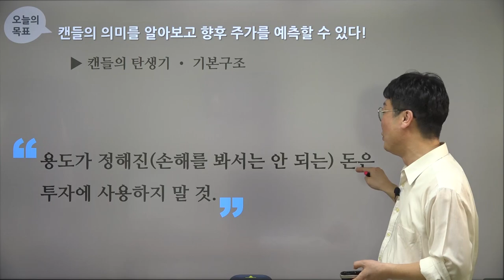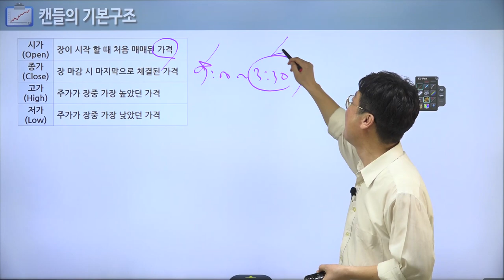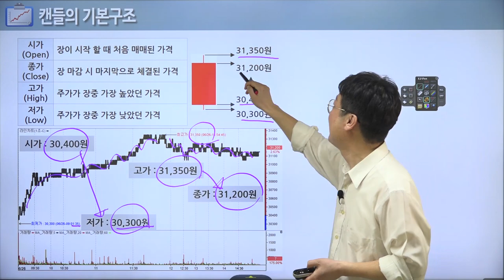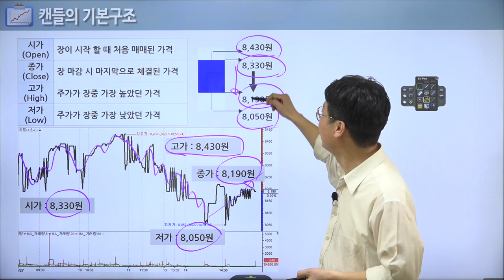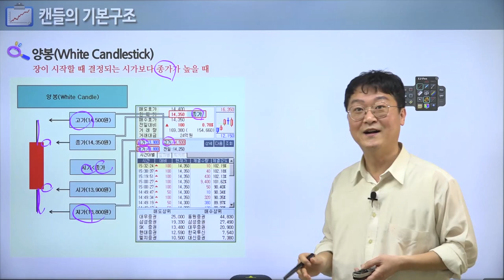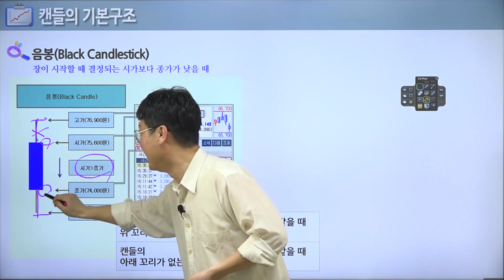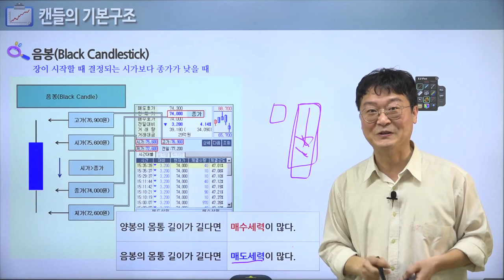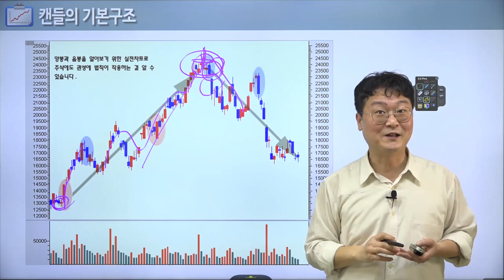[너무 쉬운 주식차트1 ] [캔들 분석] 너무 쉬운 캔들의 첫걸음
[너무 쉬운 주식차트]   주린이를 위한 차트교실

[너무 쉬운 주식차트] 강의 목차
1화 [캔들 분석] 너무 쉬운 캔들의 첫걸음
2화 [추세 분석] 추세는 방향성의 원리이다
3화 [추세 분석] 추세선을 직접 그려 보자!
4화 [이동평균선] 너무 쉬운 이동평균선
5화 [이동평균선] 이격도로 매매시점 찾기
6화 [보조지표] 단기 지표의 최고봉 스토캐스틱
7화 [보조지표] 주가 움직임의 강도 측정 RSI
8화 [보조지표] 중기 지표의 대명사 MACD
9화 [거래량 분석] 거래량과 주가의 상관관계
10화 [거래량 분석] 거래량 분석으로 투자할 종목 찾기